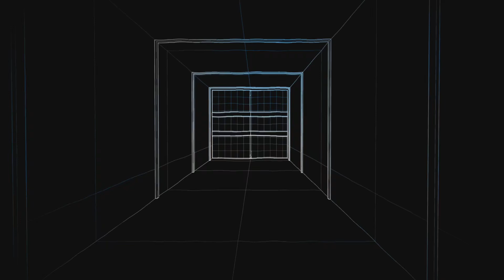CoD- Random Highlights